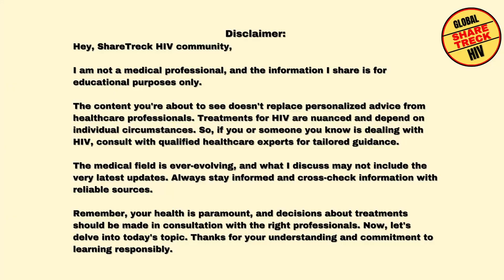Details of how the 7th Patient got cured of HIV and what it means to other PLHIV? (Subtitles)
Hi all, This is Raj here. Today, I want to discuss the 7th patient who recently got cured of HIV, thanks to stem cell transplant. I want to discuss the information we have about this case and what it means to PLHIV.